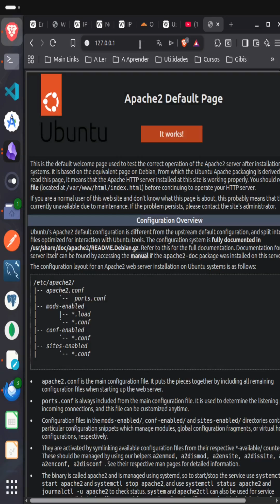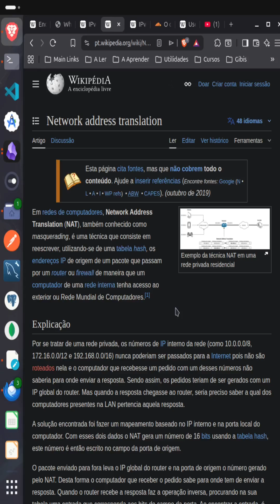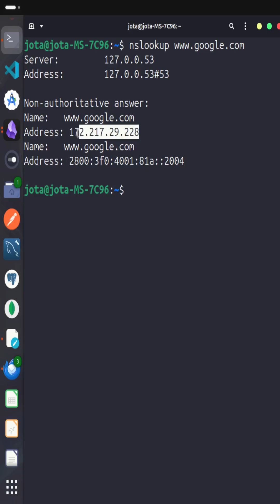Afinal, o que são ENDEREÇOS IP em redes? Aprenda em MENOS DE 3 minutos!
Endereços IP são a espinha dorsal da internet, eles permitem que cada máquina tenha um identificador único dentro de uma rede. assim, protocolos como o TCP e o UDP sabem exatamente para onde enviar os dados, aprenda como ele funciona em menos de 3 minutos!